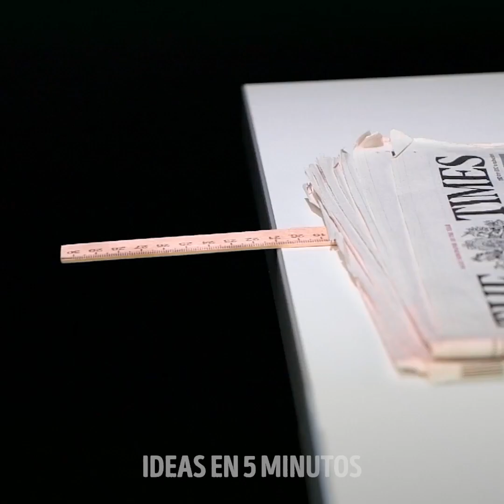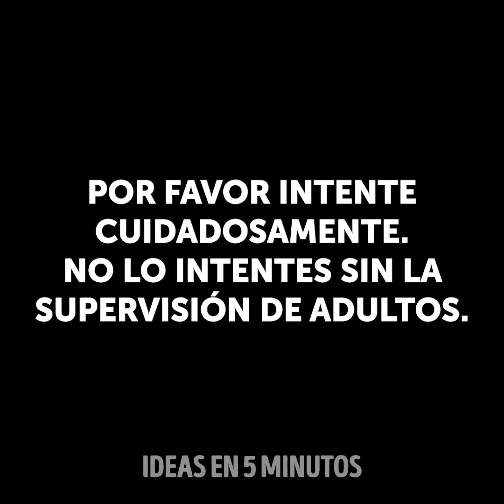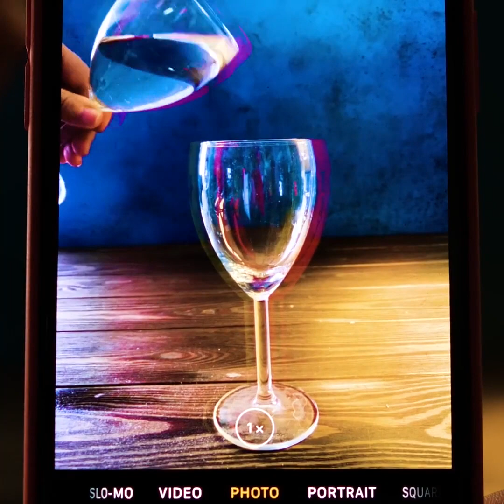39 EXPERIMENTOS GRACIOSOS QUE TE HARÁN RESOPLAR DE LA RISA Y QUE PUEDES RECREAR EN CASA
MARCAS DE TIEMPO:

00:24 Experimento con un globo
02:12 Flores fluorescentes
03:11 Truco genial con el agua
04:31 Experimento gracioso con los M&M'S
06:55 ¿Cuántos kilos puede aguantar un huevo?
07:41 Haz tu propio huevo elástico
10:27 El puente autoportante de Da Vinci